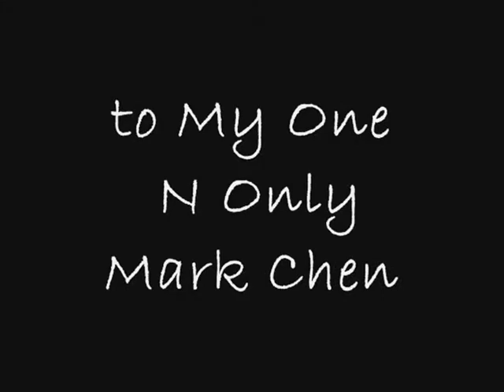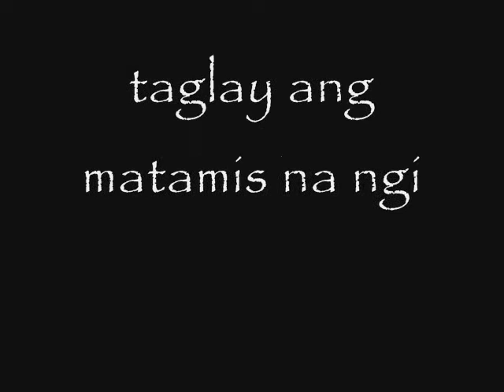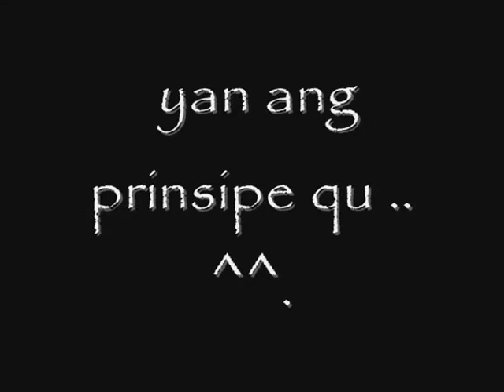baby chen qu